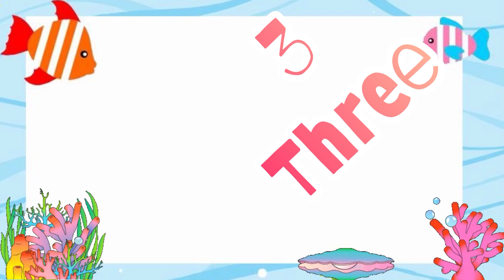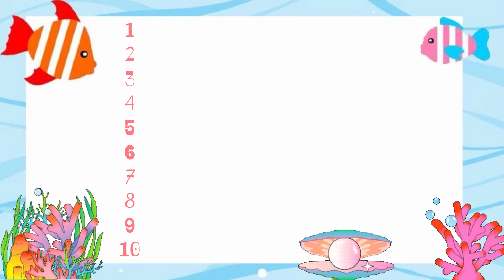Discover the Magic of Numbers: Exciting Educational Video for Kids